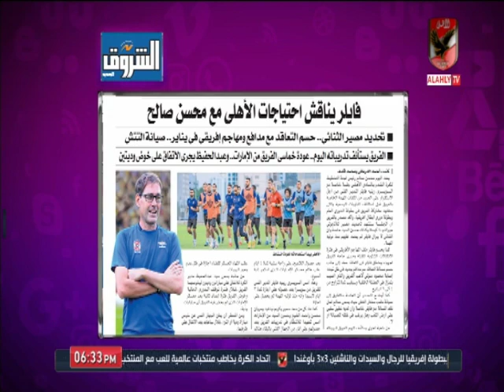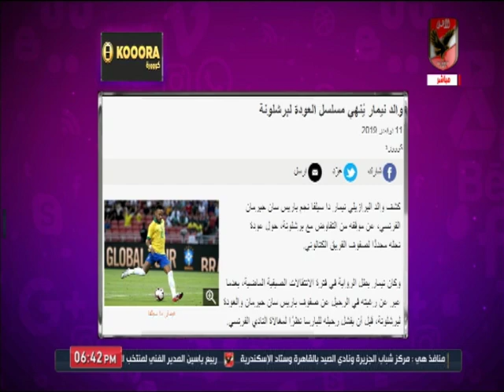حلقة كلام في الميديا 11-11-2019